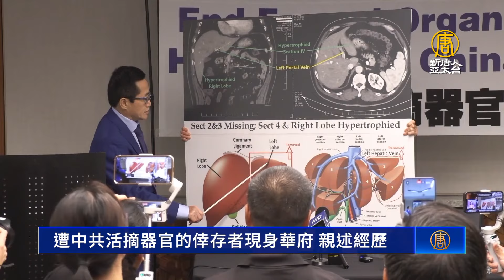遭中共活摘器官的倖存者現身華府 親述經歷